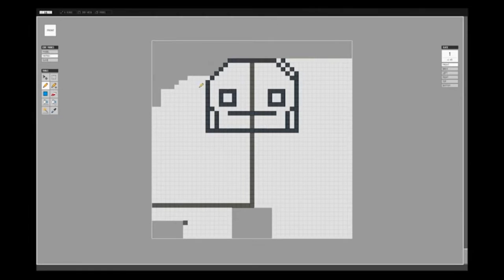StoneHearth - Квадратная песочница или новый майнкрафт